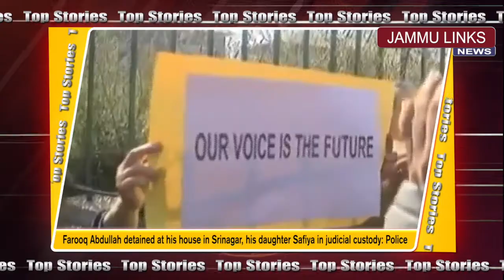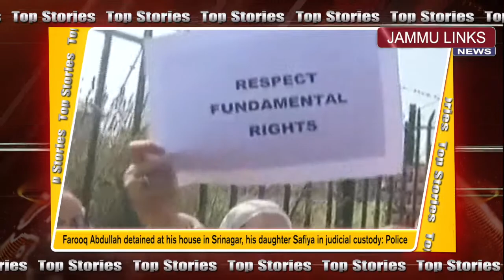Top Stories of the day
Top Stories | 16th October 2019
Powered by Dawa Khana, Rehari Chungi, Jammu